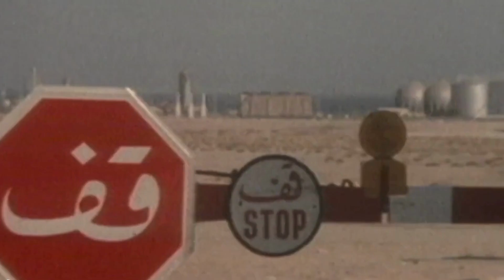How Brazil Became a Global Leader in Green Energy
Did you know that Brazilian is one of the greenest countries in the World?

In this Video we explore Brazil's remarkable journey as a pioneer in green energy since the 1970s, prompted by the oil price shocks of that era. Brazil responded with strategic reforms, investing heavily in research and development to create innovative technologies. From sugarcane-based ethanol production to the groundbreaking Flex-Fuel technology, Brazil's sustainable energy initiatives have not only bolstered its national energy independence but have also positioned the country as a global leader in green technology export.